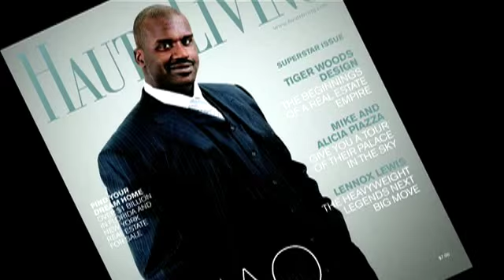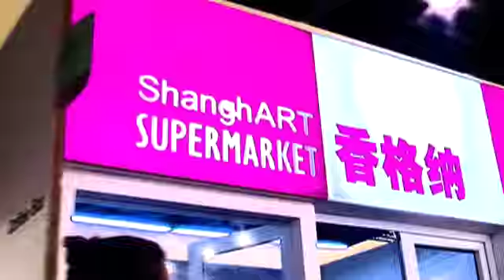Rich & Famous | Miami Beach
Access Basel | Lifestyles Of The Rich & Famous | Art Basel | Miami Beach | Art Basel Miami Beach is the most important art show in the United States, a cultural and social highlight for the Americas. As the sister event of Switzerland's Art Basel, the most prestigious art show worldwide for the past 40 years, Art Basel Miami Beach combines an international selection of top galleries with an exciting program of special exhibitions, parties and crossover events featuring music, film, architecture and design. Exhibition sites are located in the city's beautiful Art Deco District, within walking distance of the beach and many hotels.

An exclusive selection of more than 250 leading art galleries from North America, Latin America, Europe, Asia and Africa will exhibit 20th and 21st century artworks by over 2,000 artists. The exhibiting galleries are among the world's most respected art dealers, offering exceptional pieces by both renowned artists and cutting-edge newcomers. Special exhibition sections feature young galleries, performance art, public art projects and video art. The show will be a vital source for art lovers, allowing them to both discover new developments in contemporary art and experience rare museum-calibre artworks.

Top-quality exhibitions in the museums of South Florida and special programs for art collectors and curators also help make the event a special time for encountering art. And every year, a greater number of art collectors, artists, dealers, curators, critics and art enthusiasts from around the world participate in Art Basel Miami Beach - the favorite winter meeting place for the international art world.